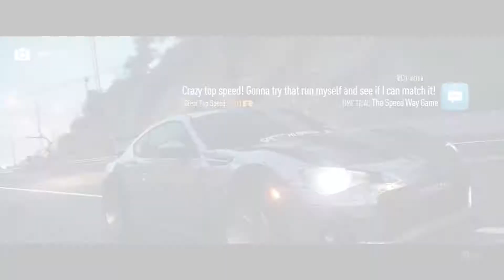NEED FOR SPEED 2015 PC GAMEPLAY - The Speed Way Game [Time Trial]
PC Setup

Motherboard: GIGABYTE F2A88XM-HD3,FM2+
CPU: AMD Athlon II X4 860K 3.7 GHz (Turbo-boost 4.0 GHz)
RAM: Kingston HyperX Fury DDR3 1600MHz 12GB
GPU: Gygabyte GTX 750 Ti OC Edition 2048MB GDDR5 128bit